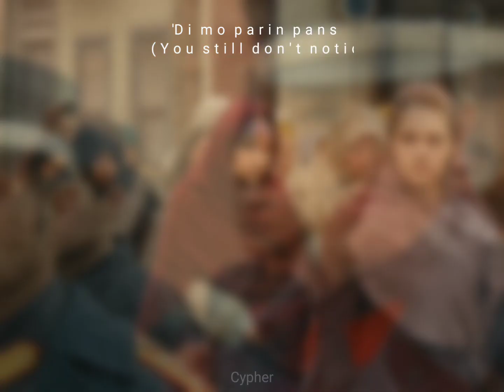Vatanim Sensin - Hilal x Leon [Enemies to lovers trope]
Everything is not mine except the editing.

Drama: Vatanim Sensin
Song: Kailan by MYMP